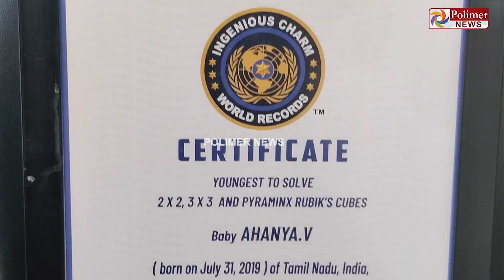3 விதமான ரூபிக்ஸ் க்யூப்களை அசாத்தியமாக கையாளும் 3வயது சிறுமி.. சாதனை புத்தகத்தில் பிடித்த இடம்..!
3 விதமான ரூபிக்ஸ் க்யூப்களை அசாத்தியமாக கையாளும் 3வயது சிறுமி.. சாதனை புத்தகத்தில் இடம் பிடித்த கோவை சிறுமி..!